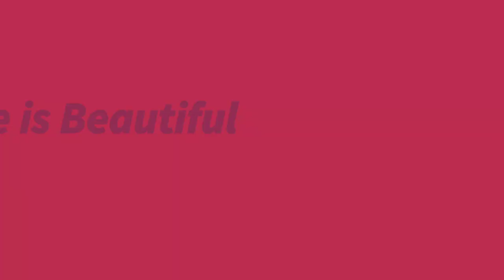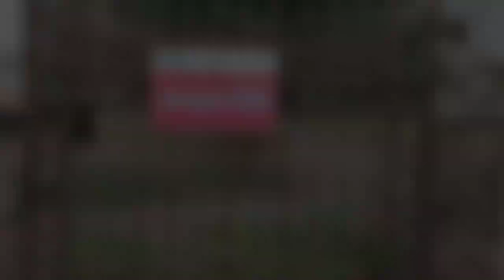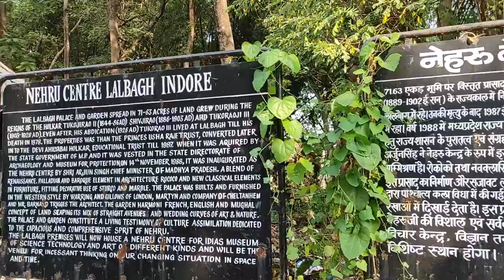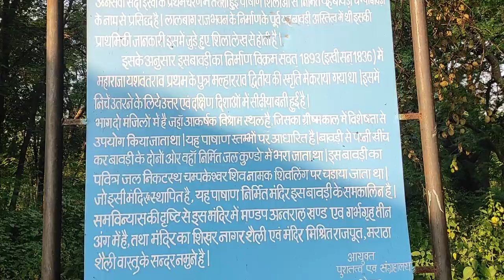Lal Bagh Palace Indore